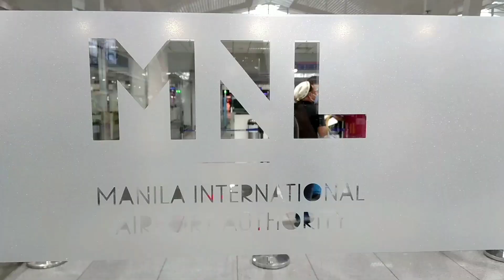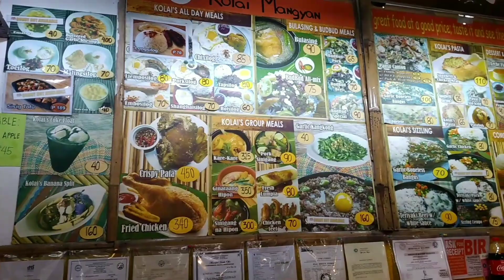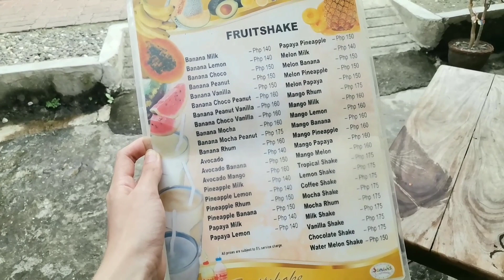BORACAY VLOG | 2021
Because you went here, wala nang kung anek anek pa! Scroll down below for helpful links and timecodes!

00:00 - Intro
02:26 - La Carmela Room Tour
05:25 - Boracay Scuba Diving
06:43 - Dining at Kolai Mangyan
09:48 - Jonah's Fruit Shakes & Snack Bar
13:23 - Boracay Helmet Diving Experience
15:18 - Boracay Island Hopping Tour Review
17:39 - Boracay Island Transfers Review
19:05 - Notes for all Incoming Boracay Tourists

Got any questions about travel requirements and subsidized RT-PCR Test? Post in comments section below!